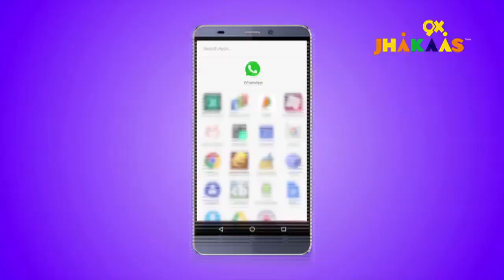9X Jhakaas | Bade Chote | Love Guru | Episode 2a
Bade Chote in & as LOVEGURU

MENTION DESCRIPTION HERE